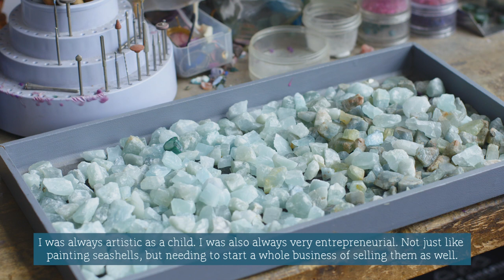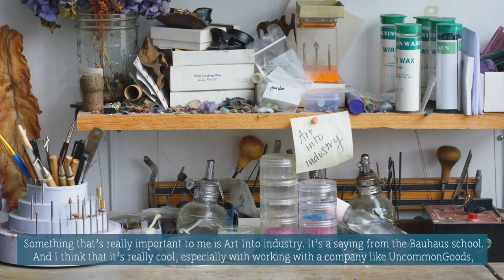Maker Stories: This Jewelry Artist Breaks Hearts & Puts Them Back Together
There was never a moment that Emilie Shapiro didn't consider herself an artist. "Before I could speak I expressed myself through what I made with my hands," she says. "I am so incredibly lucky that my parents allowed me to pursue life on the path I chose." That path led to a line of jewelry comprised entirely of one-of-a-kind pieces she crafts by combining her metalsmithing skills with her love of found objects. "I have a massive stone collection that I started when I was two," says the New York City resident. "I usually pull out my drawers of gems and minerals and something catches my eye that I haven't seen before or forgot about." When Emilie creates a piece, she says she imagines the wearer seeing a reflection of themselves in it—“beauty in imperfection."

So much of being a jewelry designer brings me joy. The fact that I get to work with my hands every day. Something also is just seeing someone get so excited about wearing something. Even if I make a piece over and over again, when someone sees it for the first time that just is the best feeling in the world.

I was always artistic as a child. I was also always very entrepreneurial. Not just like painting seashells, but needing to start a whole business of selling them as well. I actually started making jewelry when I was thirteen. When my grandma passed away I inherited a small bag of her costume jewelry, and just started taking things apart and putting it back together. And then I got into beading, which I like to consider the gateway to jewelry making. And eventually in college I studied jewelry, and metalsmithing, and business.

So I work with a lot of rough gemstones. I like to celebrate the natural beauty of something exactly how it was made and intended. I’m really passionate about making the best environmental choices as we can so we work with all recycled metals. And I really like to highlight the beauty of imperfections hoping that the person who’s wearing my jewelry sees a reflection of that in themself.

The Whole Heart collection is something I’m so excited about. I cut out a heart out of silver. Cut it in half. And then soder or fuse it back together with gold. So it’s inspired from a Japanese technique called Kintsugi. Where something breaks, usually a piece of ceramic pottery then you put it back together using gold. So it actually becomes stronger than it was before because gold is a harder material. And you can see the break as a new part of the whole. In a sense I hope that the person who’s wearing it sees a reflection of all the messy breaks and hardships and whatever it is that you’ve gone through in your life to make you you, that you celebrate even those hardships.

Something that’s really important to me is Art Into industry. It’s a saying from the Bauhaus school. And I think that it’s really cool, especially with working with a company like UncommonGoods, where you do sell a lot of products, but the fact that it’s something that we make from start to finish with our hands, that we’re putting that out into the world.